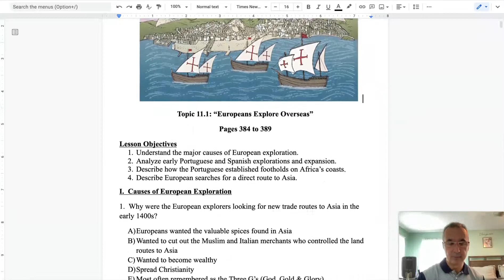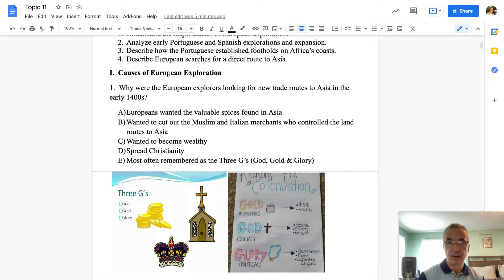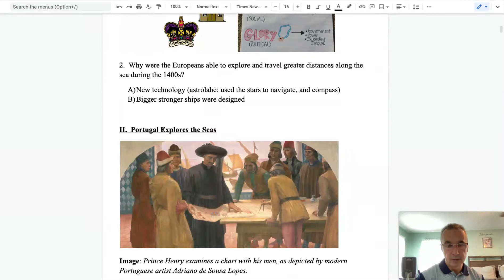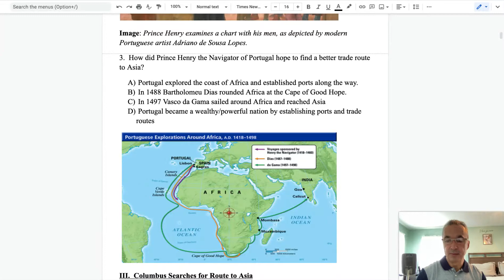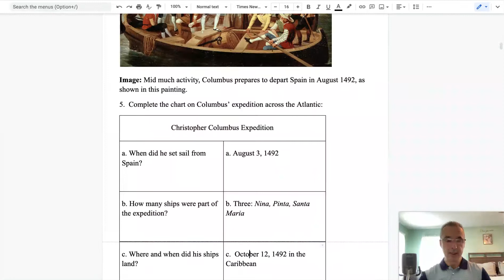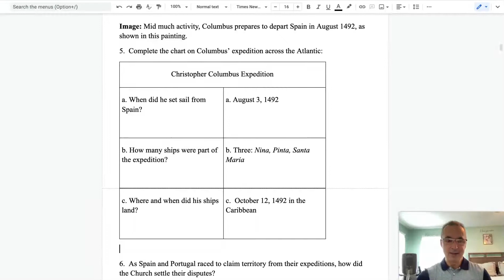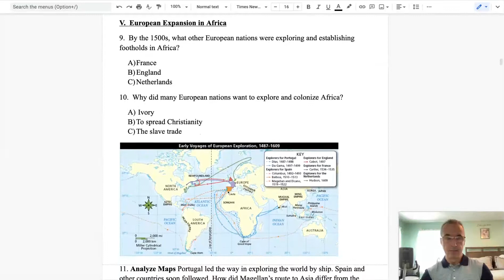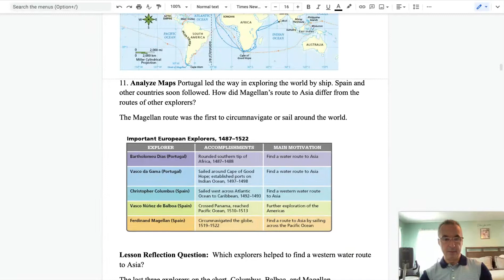11.1 Mr. Clarke's Recorded Lesson: "The Age of Exploration"